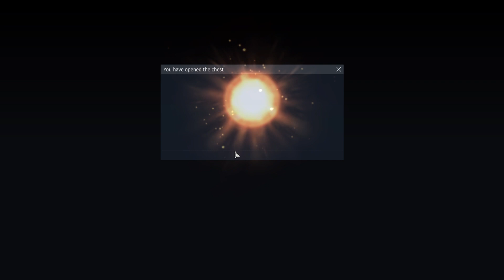Simple warthunder Top tier Germany battlemode. one cap A